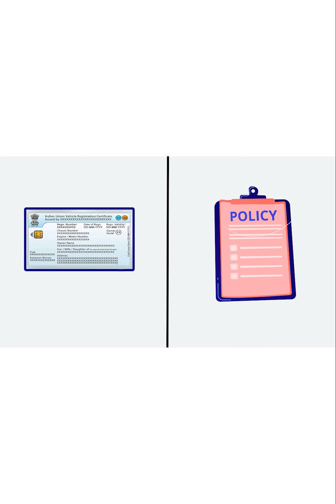चढ़ाई पर ट्रक का निकला दम, बैक होकर पलटा !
पहले तो ट्रक डगमगाया फिर वहां से फिसल गया ऐसे ही दूसरा ट्रक भी फिसलने वाला था पर ड्राइवर झटपट गाड़ी से उतरा गाड़ी के बचाव में तब तक ट्रक पलट चुका था उसी तरह बाकी दो ट्रकों को पीछे से रोक लिया गया। देखिए वीडियो।